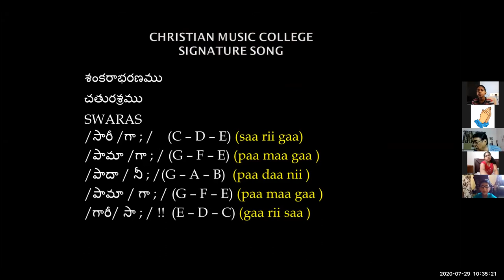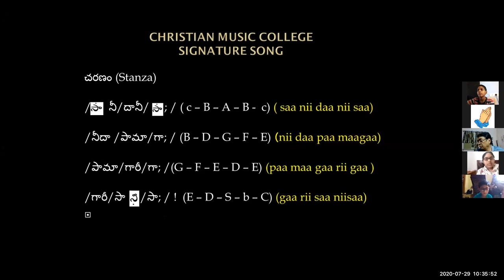#66 ~ CMC KIDS ZOOM CLASS ~ Dr K Maharishi's Christian Melodies ~29th JULY 2020